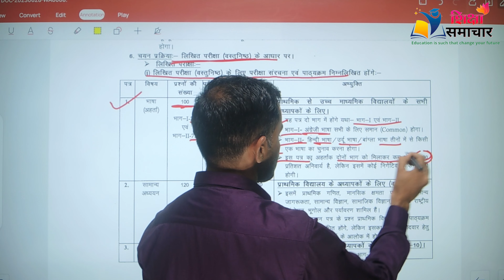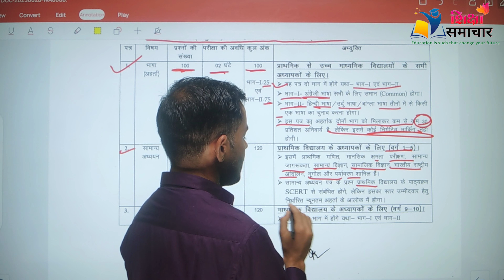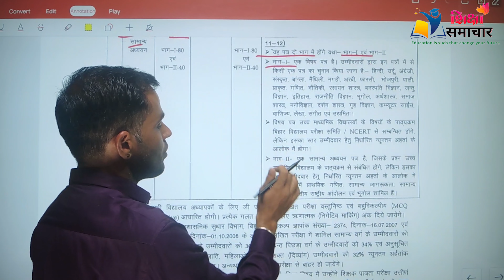Bihar Teacher Vacancy 2023 | Syllabus, Exam Pattern Bihar Teacher Info By Gajendra Sir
समस्त सरकारी, गैर सरकारी एवं को ऑपरेटिव संस्थाओं से सम्बंधित सूचना की जानकारी के लिए हमारे साथ जुड़े रहिये।

आपका प्यार और सहयोग की अपेक्षाओ के साथ.